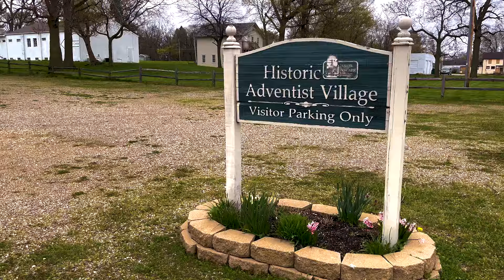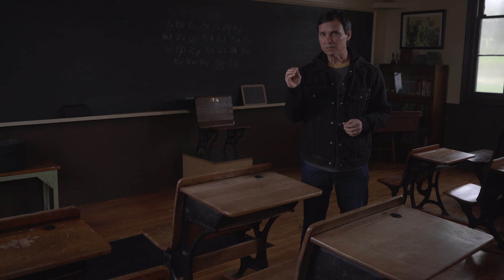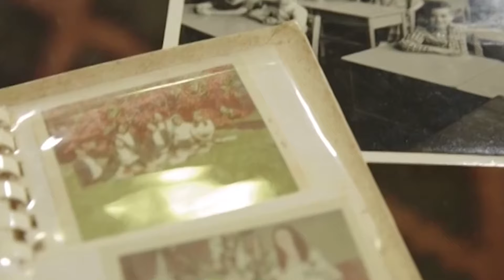TEMA 14 : NOSSO SISTEMA EDUCACIONAL / NOSSA HISTÓRIA / PR. ARILTON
Hoje aprenderemos sobre a origem do sistema educacional adventista. Um começo humilde dirigido por Deus se tornou a segunda maior rede de educação do mundo. Segue o LINK: